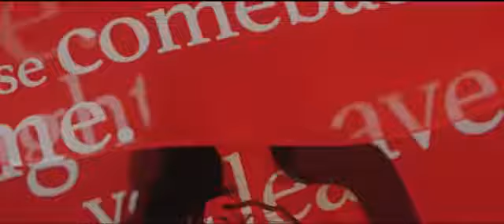MOTHBALL「SAKURA」Official Video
MOTHBALL「SAKURA」

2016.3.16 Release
MOTHBALL「We Will Rock You」
SLAB-2 / ¥2,000(tax in)
【TRACK LIST】
1.Starting Over
2.Statement
3.Wind
4.Nobody Knows
5.SAKURA
6.WWRY

MOTHBALL "We Will Rock You" release TOUR
4/15(fri) 大阪 pangea
4/17(sun) 名古屋 APOLLO BASE
5/19(thu) 仙台 MACANA
5/28(sat) 札幌KRAPS HALL
6/4(sat) 福岡 Queblick
6/9(thu) 東京 代官山 UNIT -TOUR FINAL-

Director：Kei Ikeda(KANARIA)